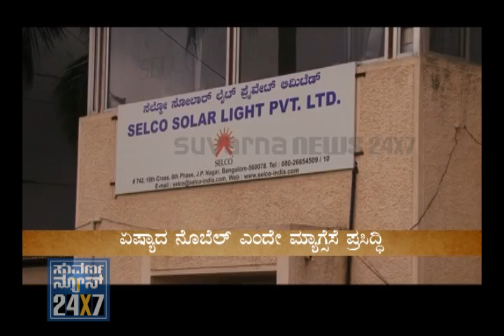Seg 1 - Solar man Harish - Special - 20 Sep 11 - Suvarna News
SUVARNA NEWS 24X7 - 20 September 2011 - HARISH HAADI - Special program...
Harish Hande has recieved prestigious Ramon Magsaysay award-2011 in recognition of his achievements in providing solar power to rural region... Hande (44) is a Kannadiga and an alumnus of IIT, Kharagpur. He felt that small scale standalone installations were the best way to reach remote dark villages in India, while he was in Dominican Republic and Sri Lanka, working for his PhD from the University of Massachusetts.

Hareesh Hande started SELCO in 1995 to provide clean sustainable technology to the rural poor. He sacrifised very high profile jobs in US and stayed in his homeland to serve the poor...

He went from village to village in Karnataka spreading awareness about solar lighting. During the initial days he stayed for days in a village and played the role of a technician too, installing the solar panels himself.

This program contributors -
Reporter: Mala L.
Cameraman: Shivakumar
Voice: Jagadish Kodlapura
Graphics: Usharani, Akshay
Editing: Ramesh, R.G.Madhusudhan Rao
Producer: Srikanth Shankaraghatta